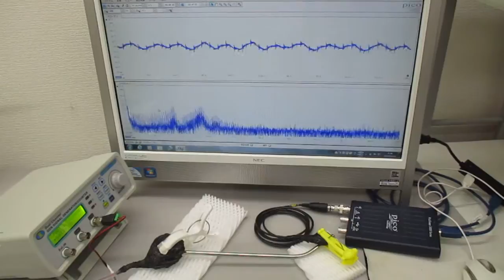超音波発振制御実験（メガヘルツの超音波プローブ）